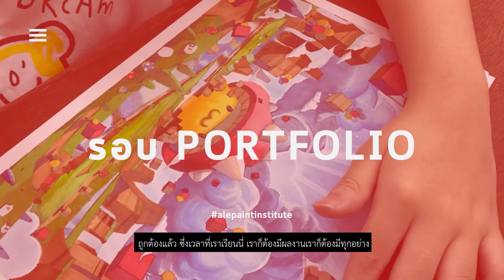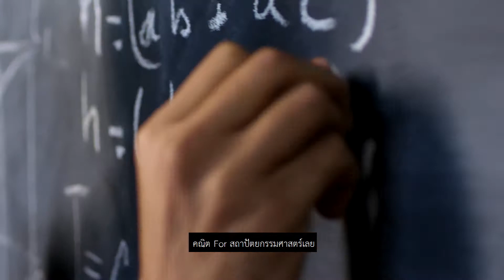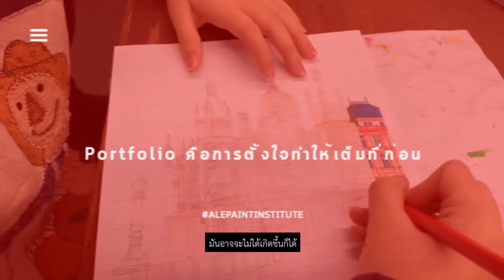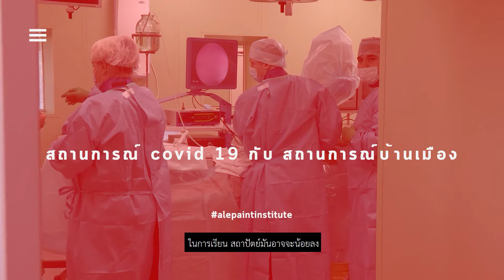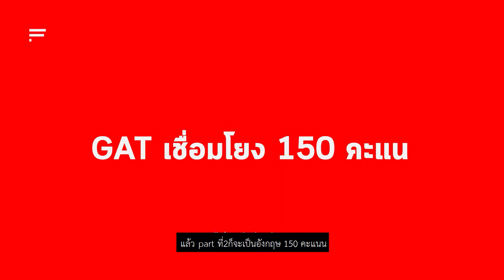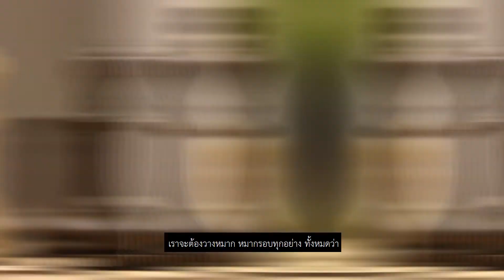ติวสถาปัตย์ - Weekly Meet with P’Nun - EP02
ไม่ว่าเรากำลังอินกับรอบ port แค่ไหนก็ตาม การสอบ PAT4
ยังคงมีความสำคัญเสมอ และจะเป็นตัวละครลับที่พาเราประสบความสำเร็จในการสอบในท้ายที่สุด!!!  อย่าทิ้งเด็ดขาดนะครับ